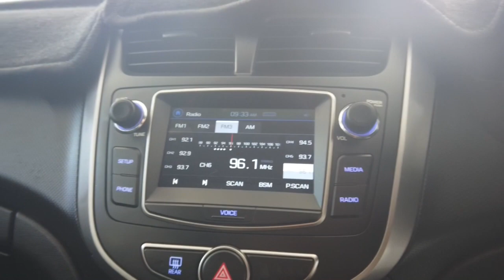2018 HYUNDAI ACCENT Myaree, Fremantle, Booragoon, Kardinya, Palmyra, WA 11008893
Red New 2018 HYUNDAI ACCENT  available in Myaree, Western Australia. Servicing the Fremantle, Booragoon, Kardinya, Palmyra, WA area.

Melville Hyundai
170 Leach Hwy